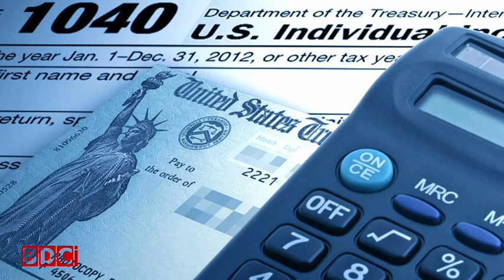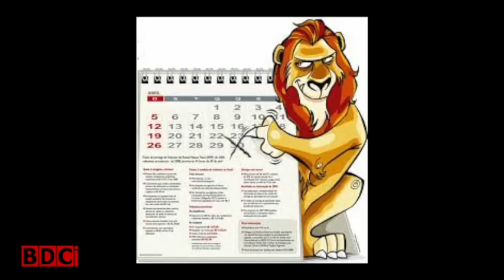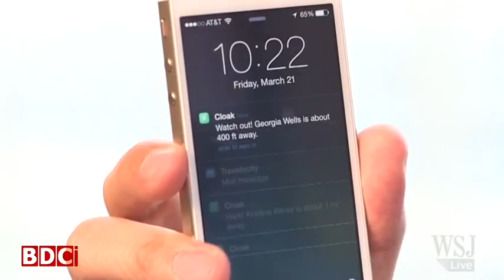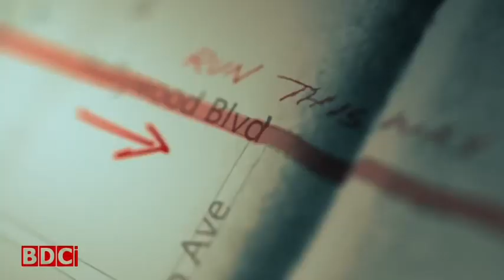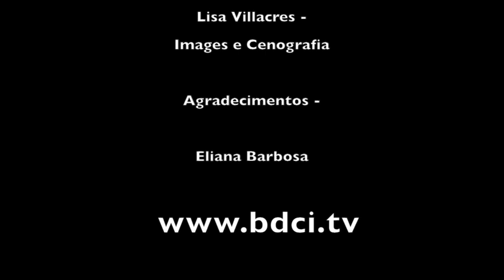BDCi News | Notícias da Califórnia | 4 de abril de 2014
Confira o nosso webcast semanal com as últimas sobre saúde, dinheiro e bem-estar.

Deixe seu comentário e sugestão! E para mais informações e notícias visite nosso